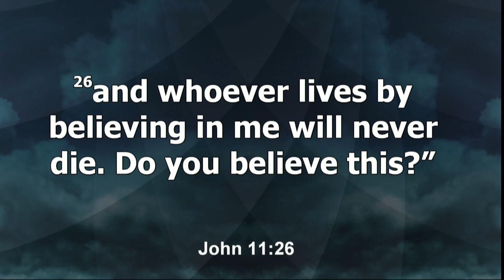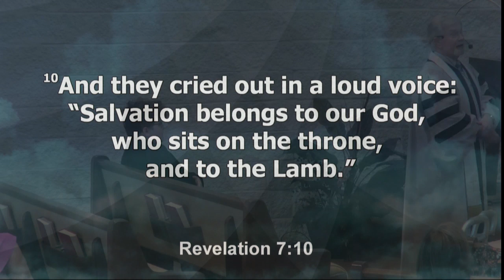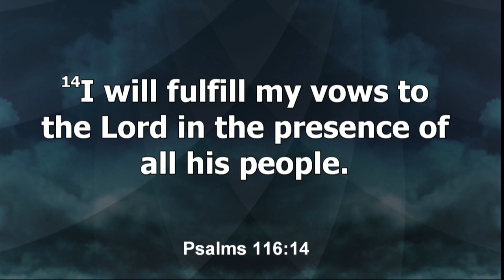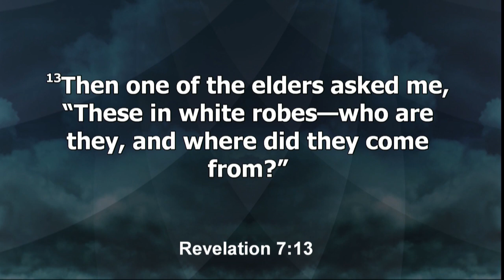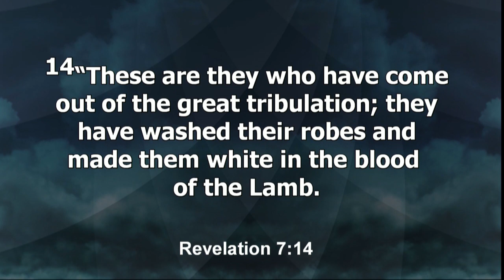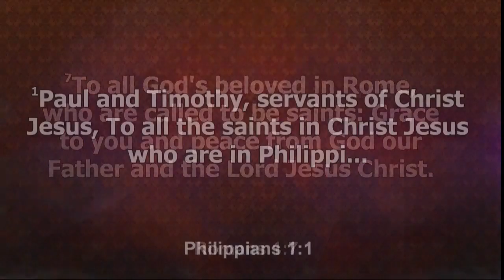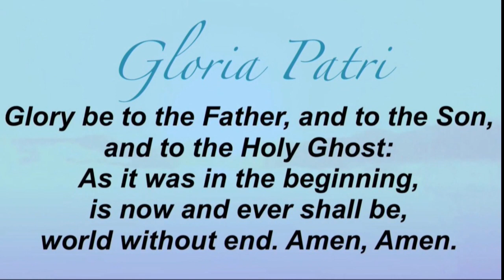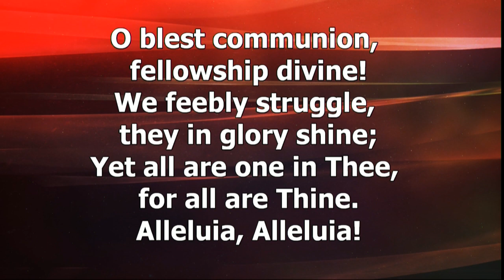Service November 6, 2022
Scripture Reading Revelation 7:9-17
HOW TO BECOME A SAINT
WHO ARE THE SAINTS?
 How Does a Person Become a Saint?
 Is it a matter of miracles and mighty works?
 Is sinless perfection required?
 The saints are “…the foolish ones and wise ones,
 the shy ones and overbearing ones…”
 (Frederick Buechner)
 Revelation 7:9 & 14
 What Does a Saint Do?
 They fight the good fight!
 2 Timothy 4:6-8
 They are involved in a holy struggle.
 Not so much perfect as persevering.
THE SAINTS HERE AND NOW
 We Are Surrounded by Saints!
 Romans 1:7, Philippians 1:1
 Look around you.
 Look within yourself.
 What Is the Message to Us?
 Hold on. Stand firm.
 1 Corinthians 16:13
 Have Faith. Some things don’t change.
 Hebrews 13:8
 Look up. Lift up. Bring in.
THE SAINTS ABOVE AND BEYOND
 Who Are They?
 In the Heavenly City all distinctions cease.
 Galatians 3:28, Revelation 7:9
 They are accepted. They’re joyful. They’re home.
 What Is Their Reward?
 Revelation 7:16-17, Revelation 21:4